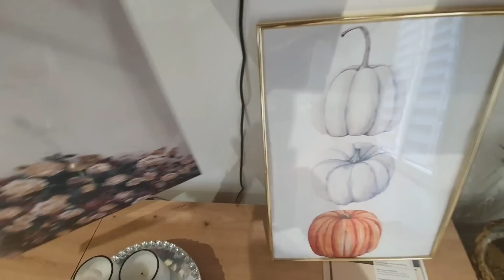🍂ერთი საღამო ჩემთა ერთად💃სამზარეულოს ორგანიზაცია🧽